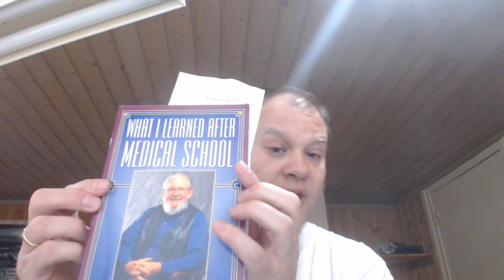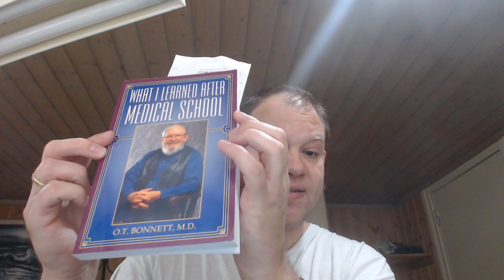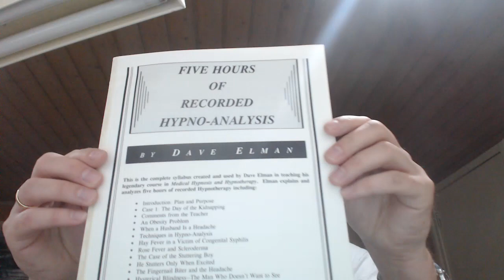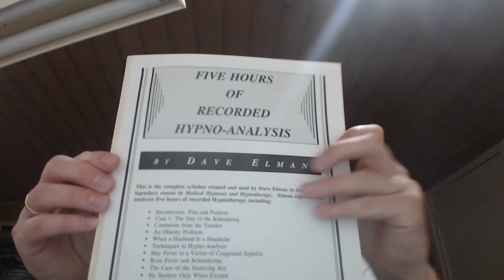Dave Elman The Hypnotist. A Critique Of His Teachings And Claims